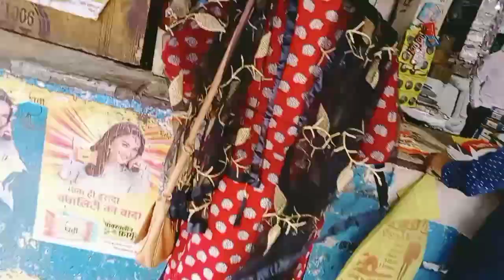संजय काम्प्लेक्स सब्जी मंडी रायगढ़ छत्तीसगढ़।रायगढ़ सब्जी मंडी हर एक सामान का मात्र एक स्थान।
Highlights
raigarh Mandi
raigarh sabji bazar
seasonal vegetables and fruit market
raigarh local market
all in one place for all types of shopping.
daily needs market

Raigarh ka Bazar 2022|Local Market Of raigarh |Local Market in raigarh|Exploring Local Bazar for Travellers & Adventures And Lifestylers.